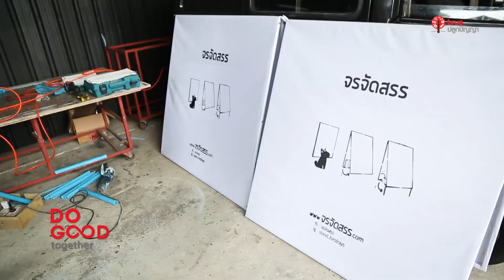Generic Filler : Do Good Together Season 6 l เสาร์ 09:30 น.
เรื่องราวดี ๆ เพื่อสังคมดี ๆ กับ 13 คน 13 อาชีพ ทำความดีต่อยอดสู่นวัตกรรมอาสา เพื่อเปลี่ยนแปลงและพัฒนาชุมชน สังคม และสิ่งแวดล้อมให้ยั่งยืน พร้อมสร้างแรงบันดาลใจให้ทุกคนออกมาทำสิ่งดี ๆ ด้วยกันเพื่อให้เกิดสังคมดี ๆ ทุกวันเสาร์ เวลา 9.30 น. ทางช่องทรูปลูกปัญญา 37 และ HD 111